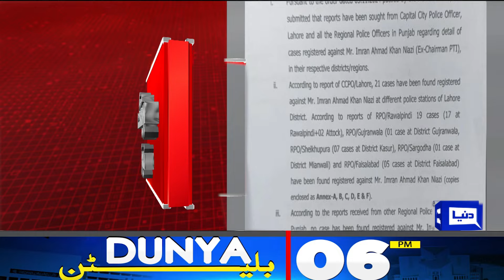Will Rangers Deployed In Islamabad | 6PM Bulletin | Imran Khan | Islamabad High Court | PTI Protest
PTI Nov 24 protest: Govt approves Rangers deployment in Islamabad

IHC grants Imran bail in new Toshakhana case as govt rules out release